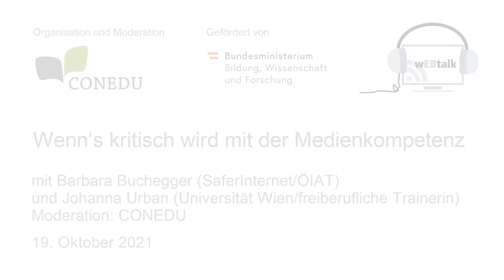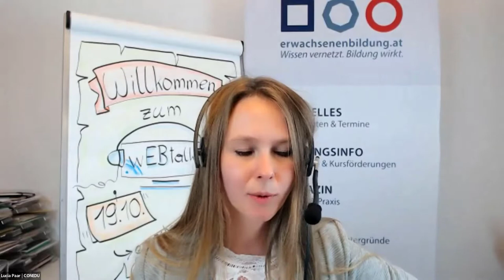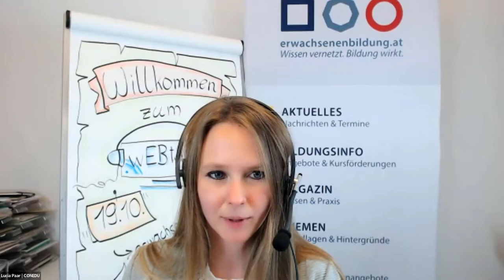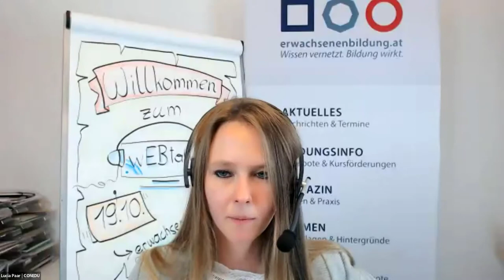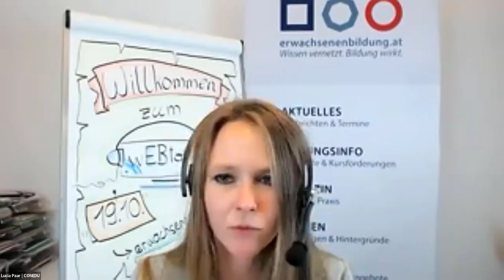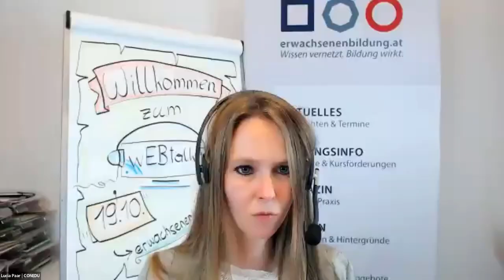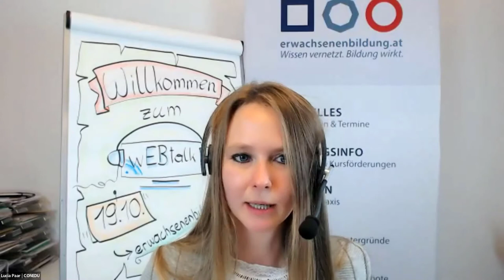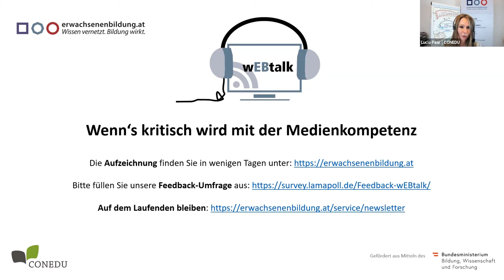Mit Fake News und Hatespeech als TrainerIn und LehrendeR in der Erwachsenenbildung umgehen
wEBtalk vom 19.10.

In Ihrer Lerngruppe gehen Falschmeldungen viral, einer Ihrer Lernenden kann sich kaum vom Smartphone lösen oder eine Teilnehmerin postet im Lernforum rassistische Äußerungen und begründet sie mit Meinungsfreiheit: Was können wir als ErwachsenenbildnerInnen tun, wenn in der Arbeit mit erwachsenen Lernenden Fake News, Hatespeech oder Onlinesucht auftreten?

Mit Barbara Buchegger (Saferinternet/ÖIAT) und Johanna Urban (Universität Wien/freiberufliche Trainerin). Moderation: Lucia Paar (CONEDU).